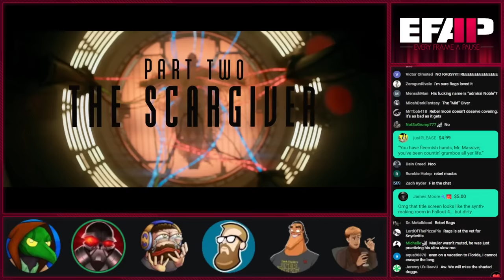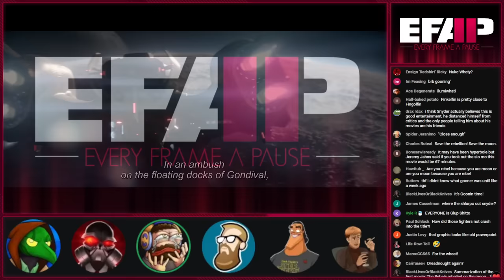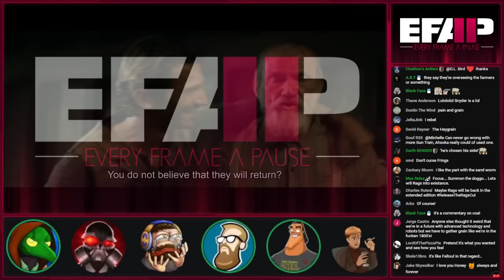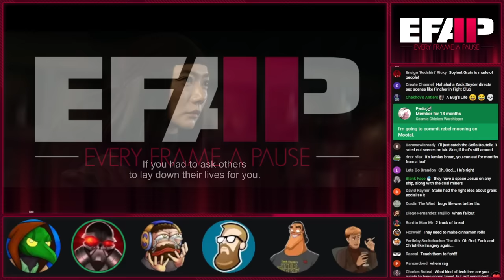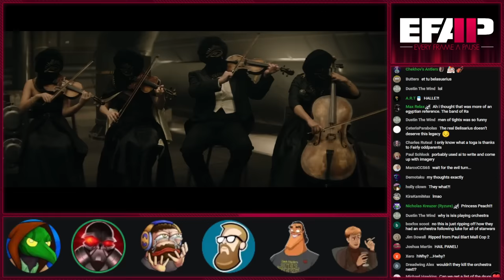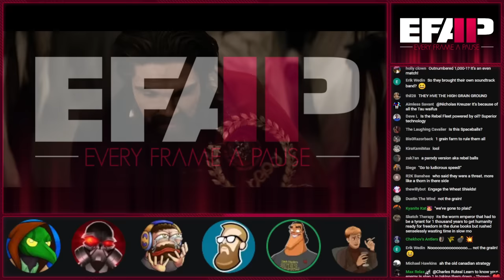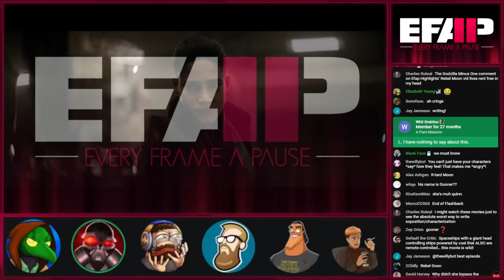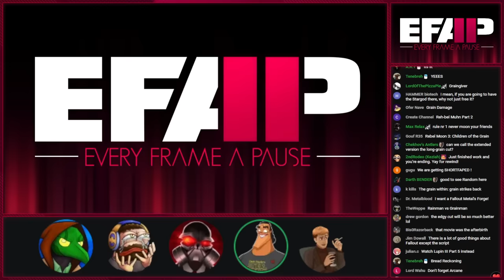EFAP #282 – A complete breakdown of Zack Snyder's Rebel Moon - Part 2 - The Scargiver - Lmao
The C'thulu MauLer Plushie has been released upon the world with the Real BBC set